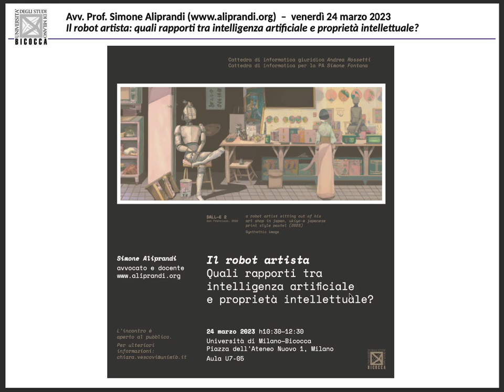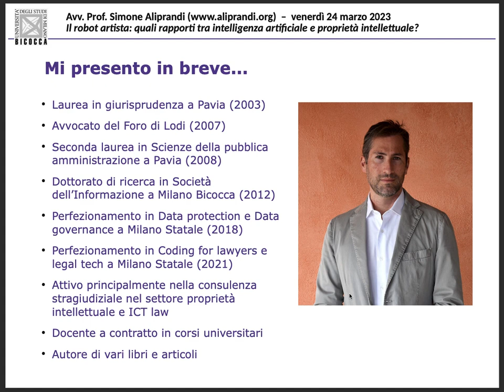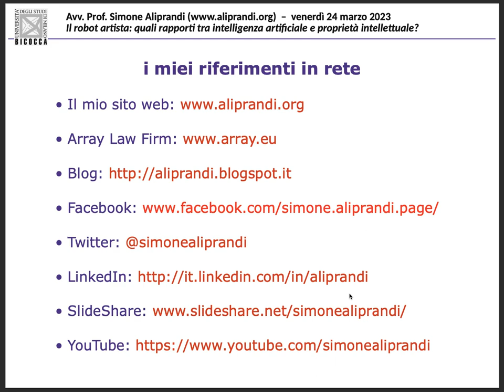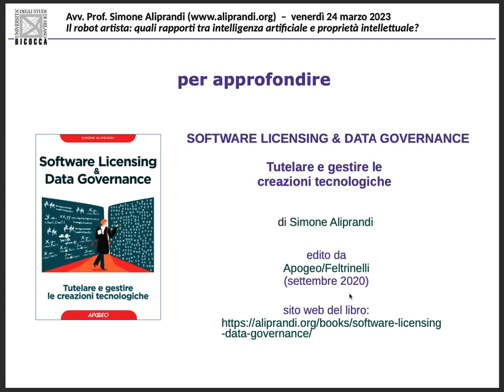Il robot artista: rapporti tra intelligenza artificiale e proprietà intellettuale. Introduzione